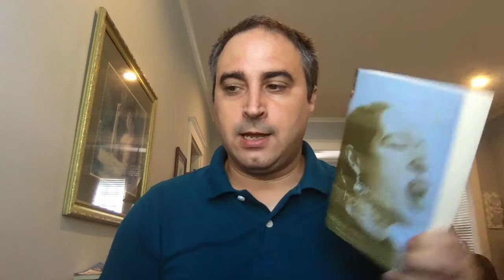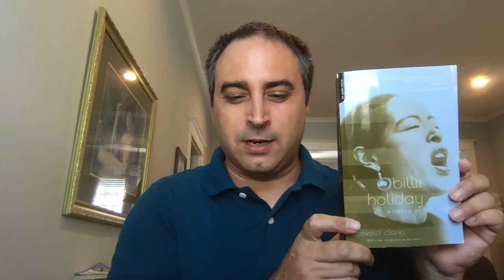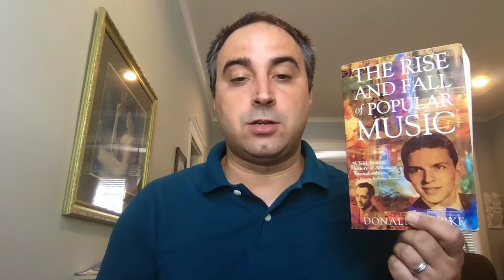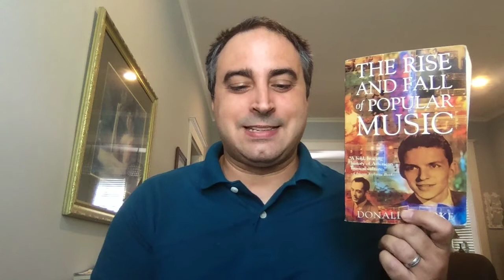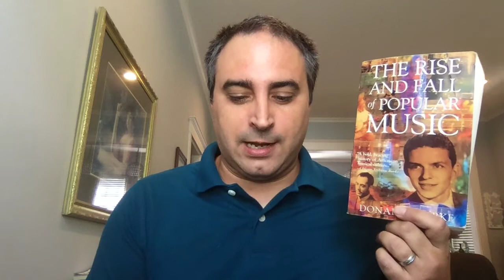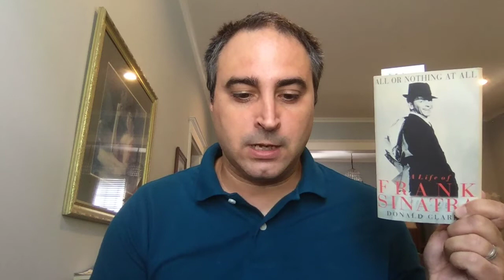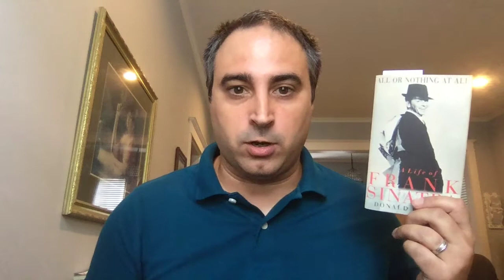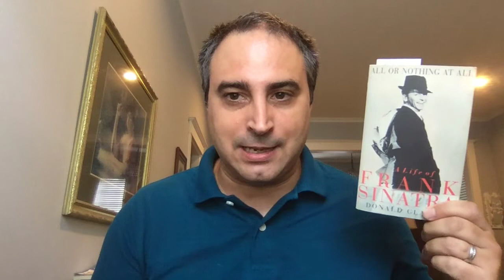La obra crítica de Donald Clarke: Billie Holiday, Frank Sinatra y la música popular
Un repaso de la obra crítica y biográfica del estadounidense Donald Clarke, con especial atención a sus excelentes biografías de Billie Holiday y Frank Sinatra.